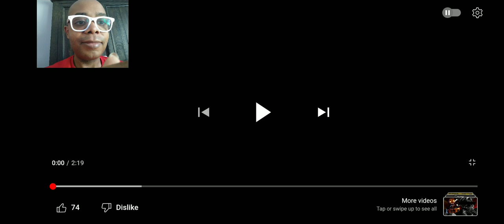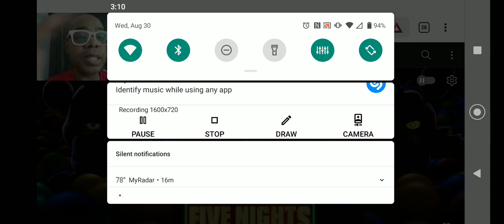Five Nights at Freddy's | Official Trailer 2 Reaction